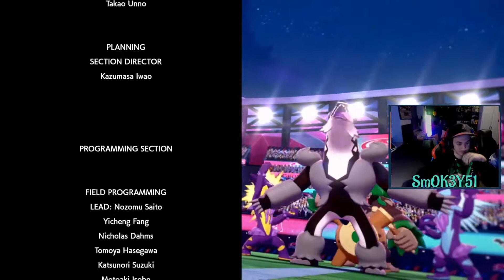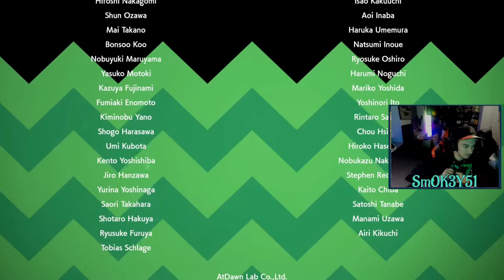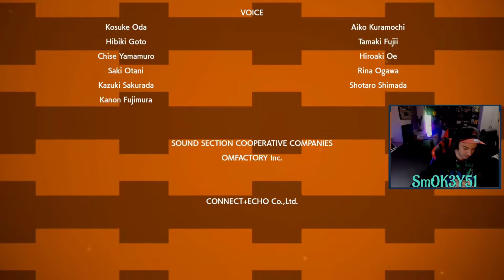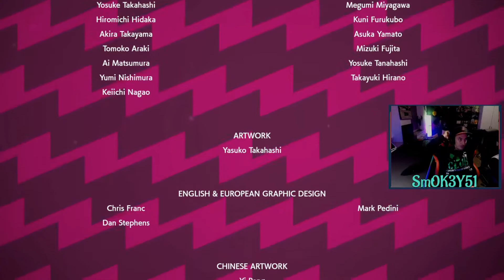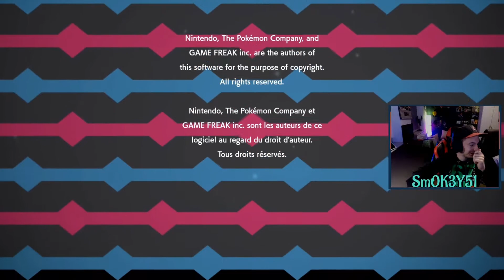[44] POKÉMON Schwert Delion besiegt!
Mitschnitt von dem Livestream hoffe es gefällt euch. Mir gefällt Pokemon Schwert mega gut kann ich nur empfehlen.